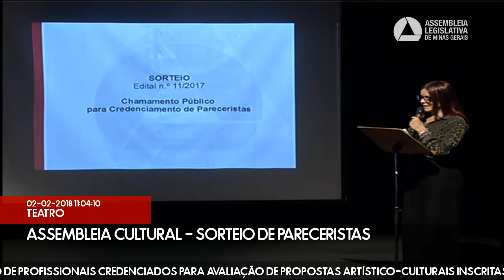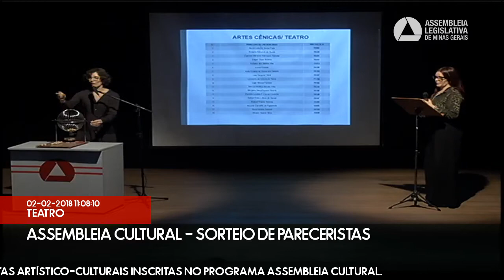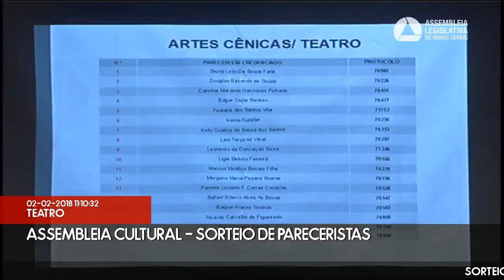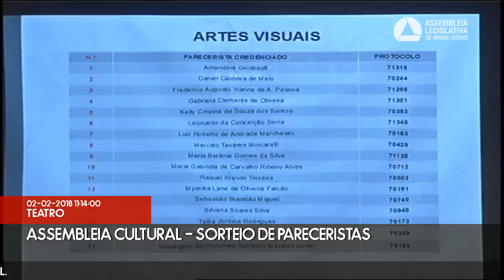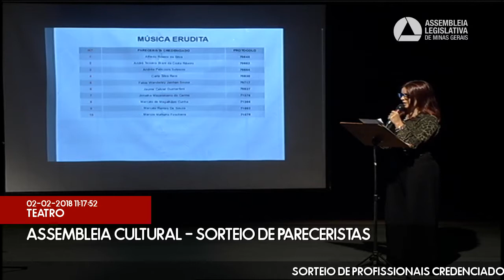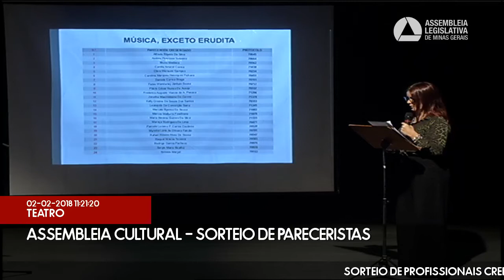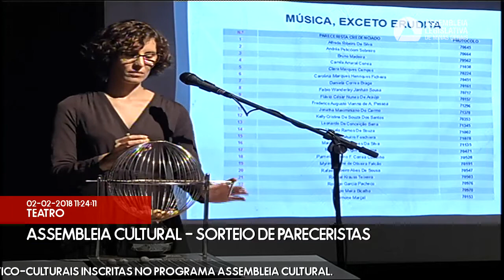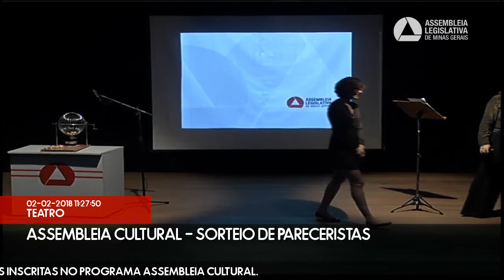Assembleia Cultural - Sorteio De Pareceristas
SORTEIO DE PROFISSIONAIS CREDENCIADOS PARA AVALIAÇÃO DE PROPOSTAS ARTÍSTICO-CULTURAIS INSCRITAS NO PROGRAMA ASSEMBLEIA CULTURAL.